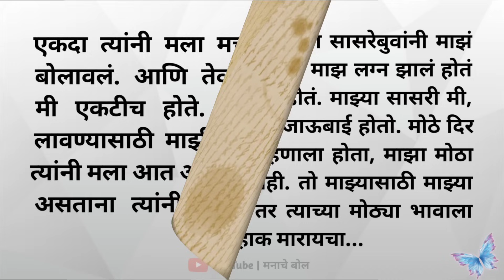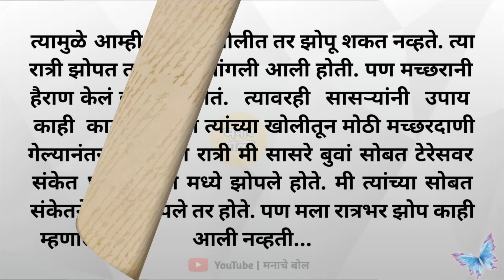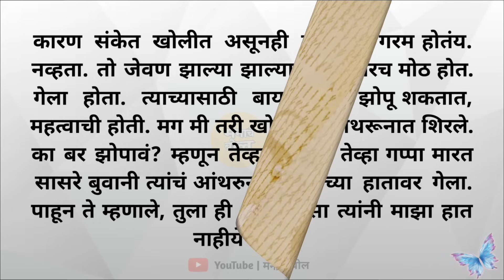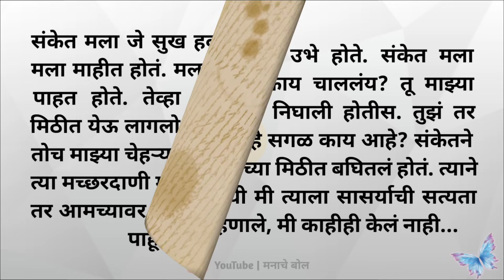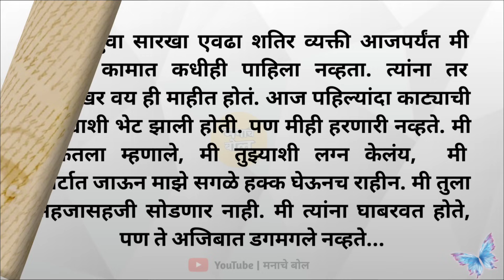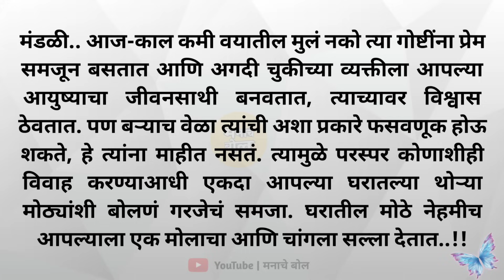सासरे बुवांनी मच्छरदाणीतच मागून रात्रभर .. | marathi story | मराठी story | मराठी कथा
सासरे बुवांनी मच्छरदाणीतच मागून रात्रभर .. | marathi story | मराठी story | मराठी कथा @ManacheBol

all marathi story
मराठी कथा
मराठी बोधकथा